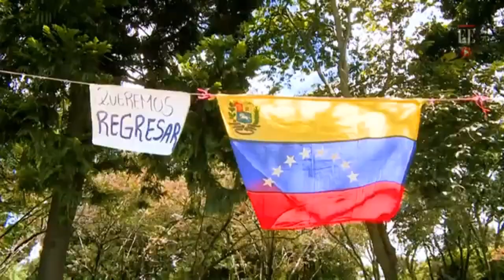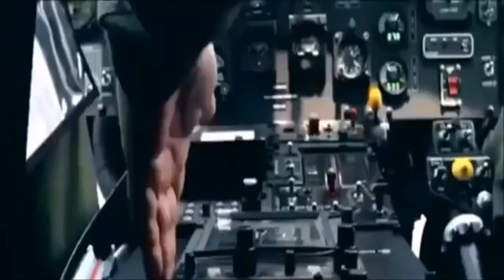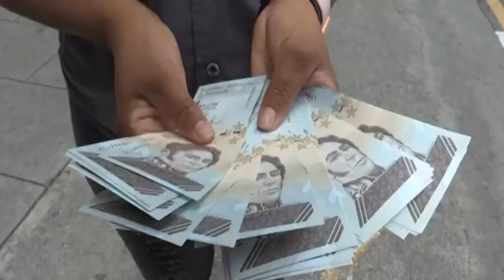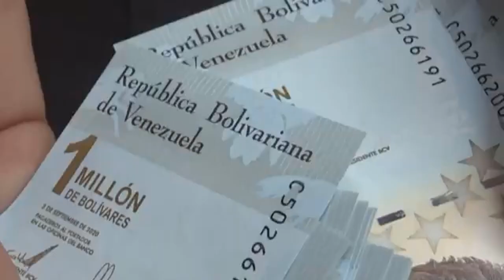noticias de hoy